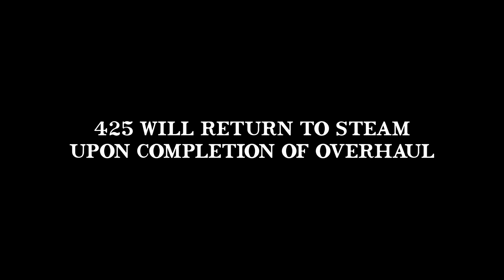Curtain Call - RBMN 425 Final Day in Operation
49 CFR § 230.17 - One thousand four hundred seventy-two (1472) service day inspection:

"(a) General. Before any steam locomotive is initially put in service or brought out of retirement, and after every 1472 service days or 15 years, whichever is earlier, an individual competent to conduct the inspection shall inspect the entire boiler."

After 15 memorable years of running from it's re-entry into traffic in 2007, the final day of 425's boiler ticket came on December 18, 2022. While I personally do not have as long of a history with 425 as many of my compatriots do, she has quickly become one of my personal favorite steam locomotives for her loud bark and wearing of numerous whistles, including today's Steel Reading 6 Chime.

425 would run 3 of the railroads santa trains that day and on the final run was taken off of the consist before RBMN 2011 pulled the train back to Reading Outer from Port Clinton.

The Steam team would make the most of this final day and 425 sounded fantastic as she hustled the days runnings between north reading and port clinton.

So sit back, relax, and for the final time this year enjoy the sights and sounds of the Curtain Call!
I do not own the logos or music used in this video. I only own the footage as well as my own personal logo.
TIMESTAMPS:
0:00 Video Intro
0:20 Reading Outer Station
2:04 Cross Keys
3:05 Dam Fisher
4:11 Port Clinton
6:18 Special Thanks
7:34 Moving into the shops for the final time